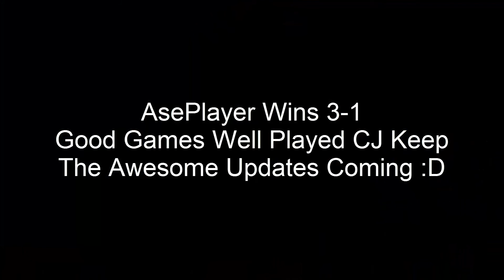Stick Empires AsePlayer vs CRAZYJAY First To 3 Wins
:D Special Thanks to CRAZYJAY for allowing me to play against him and I hope to do so again in the future :)